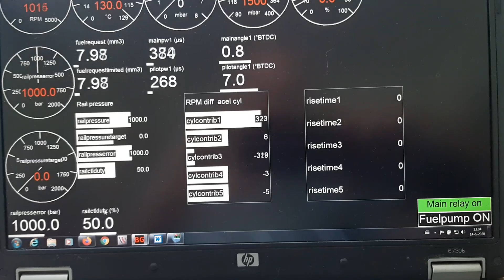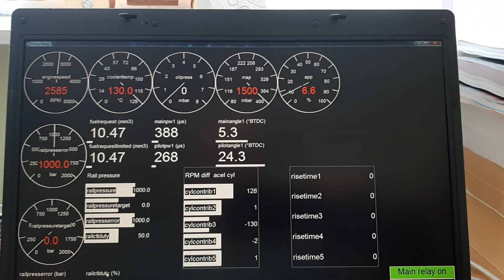Baldur's Control Systems diesel ECU system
Ruud Visser Engineering
Dr Vermetstraat 14
4681 CD Nieuw-Vossemeer
The Netherlands